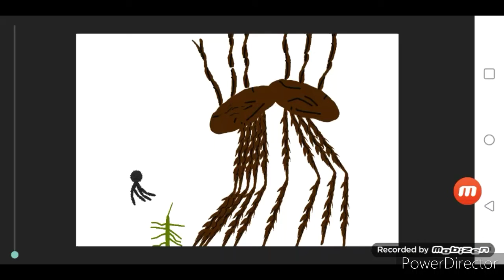Tentacle Carb vs Sky Tentacles and Big Branch